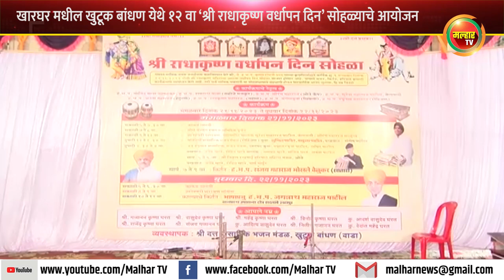खारघर मधील खुटूक बांधण येथे १२ वा ‘श्री राधाकृष्ण वर्धापन दिन’ सोहळ्याचे आयोजन !!!